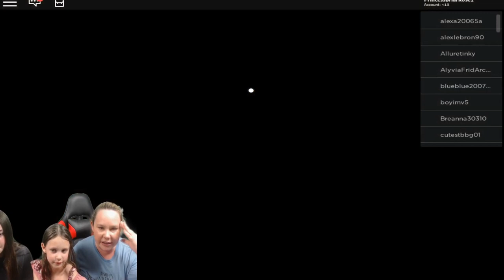ROBLOX PIGGY INFECTION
Roblox Piggy Infection game mode.